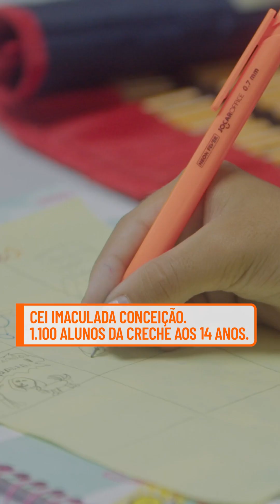Em BH, são inúmeros os avanços na educação